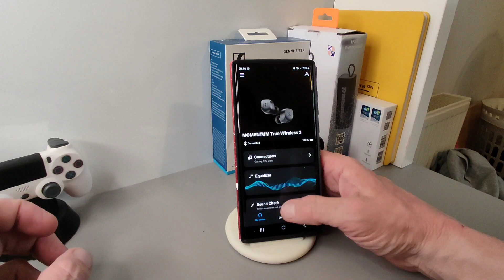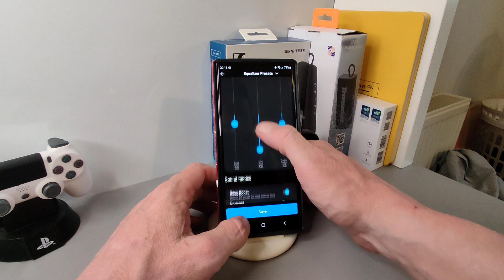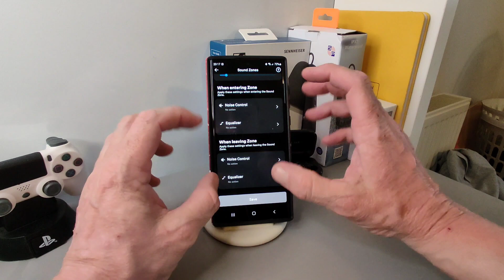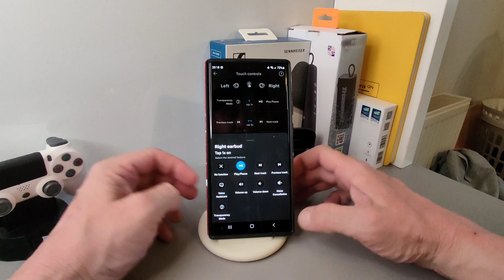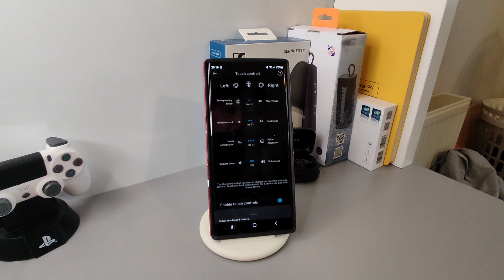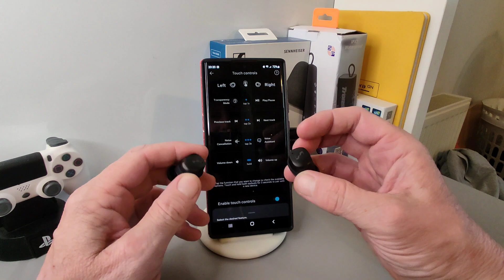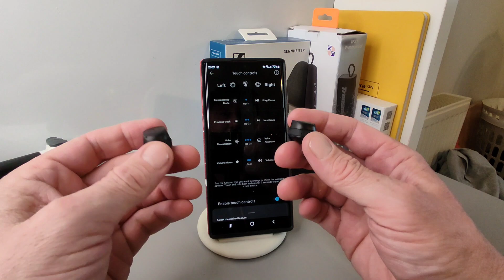Sennheiser Momentum True Wireless 3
Sennheiser Momentum True Wireless 3 hands on review